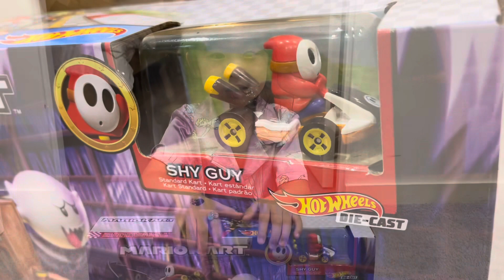Hot Wheels Mario Kart Boo’s Spooky Sprint Track Set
Including Shy Guy kart.